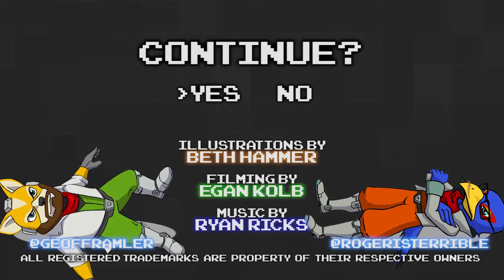Star Fox 64 Part 03 - Atlantis - Games Played Terribly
Making our way through the Alanis Ocean.